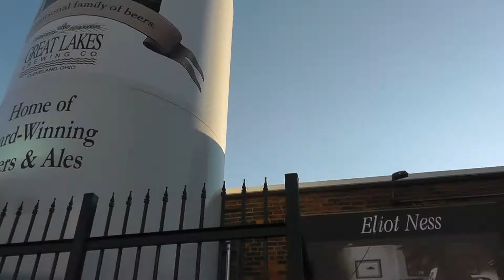Cleveland is Growing_v.4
Version 4 of Cleveland is Growing . . . series to promote the 2012 Head of the Cuyahoga and the first ever USRowing Masters National Head Race Championship held on Cleveland's Cuyahoga River and at the Cleveland Rowing Foundation boathouse on September 16, 2012.